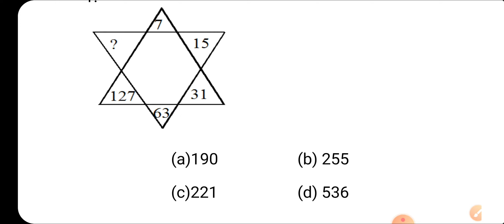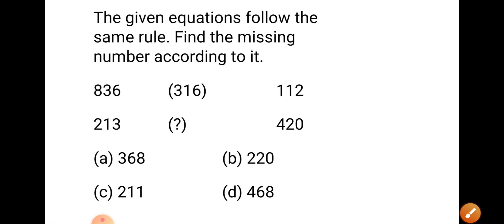Find Missing Number | Reasoning Missing Question only 2 seconds | Reasoning Trick for SSC CGL